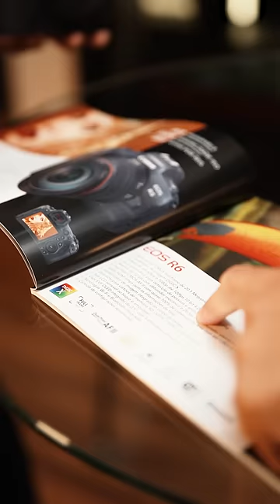As MELHORES câmeras mirrorless Canon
✔ MAIOR LOJA OFICIAL DE PRODUTOS PARA FOTO E VÍDEO DO BRASIL

✔REVENDA AUTORIZADA SONY BRASIL

Seja bem-vindo(a) ao canal Merlin Video! Com vídeos voltados para o mercado audiovisual o canal tem como objetivo compartilhar os lançamentos das maiores marcas em primeira mão e trazer soluções para produtores de vídeo, seja para uma simples transmissão ao vivo ou até uma produção cinematográfica além de ajudar a você produtor de vídeo a tirar suas dúvidas sobre equipamentos que tem em mãos.
A Merlin Video é a maior representante no Brasil de produtos para produção de vídeo e streaming e é revenda autorizada de marcas como Sony, Panasonic, ARRI, Canon, Newtek, Datavideo, AJA, Blackmagic Design, Fujinon, Rode entre outras.